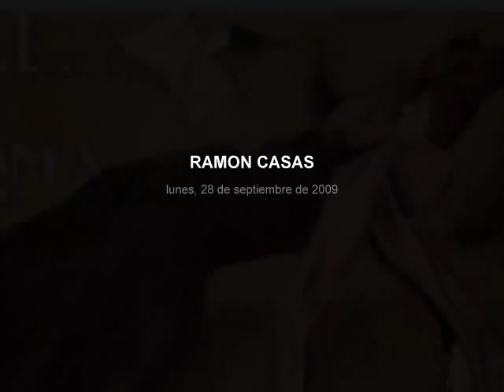RAMON CASAS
Ramon Casas i Carbó (Barcelona 5 de enero de 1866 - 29 de febrero de 1932) fue un pintor catalán célebre por sus retratos, caricaturas y pinturas de la élite social, intelectual, económica y política de Barcelona, Madrid y París. También se hizo famoso por sus pinturas sobre revueltas, como el cuadro sobre la represión de una manifestación en las calles de Barcelona. Fue diseñador gráfico y sus carteles y postales sirvieron para definir el movimiento artístico catalán conocido como modernismo.